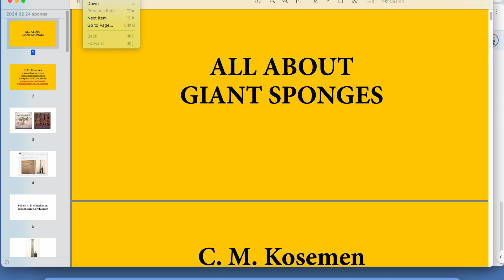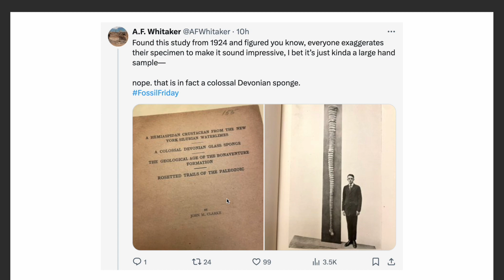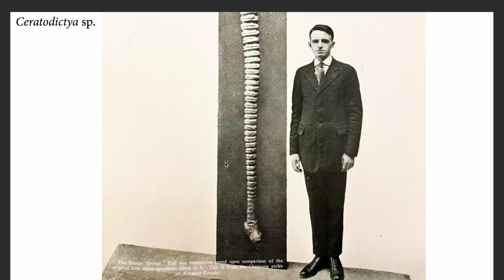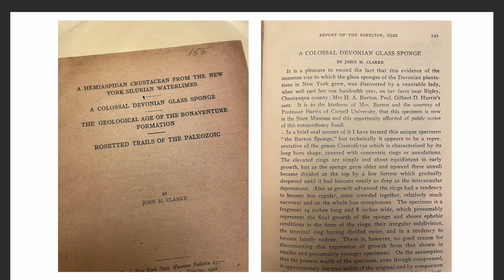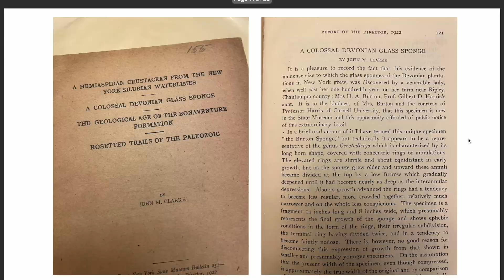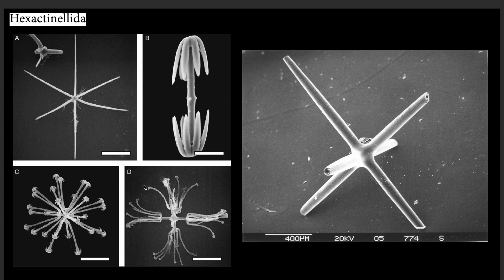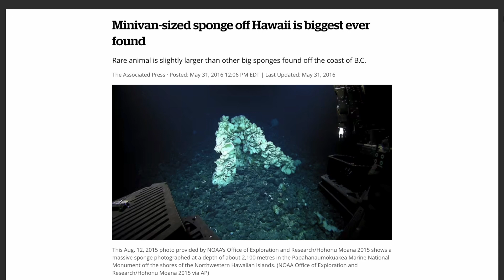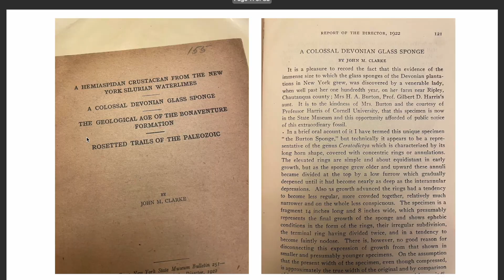🧽Insane Fossil Giant Sponges & Others...🧽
A brief, branching paleo-profile video about some of the strangest prehistoric sponge fossils ever, and their present-day analogues.